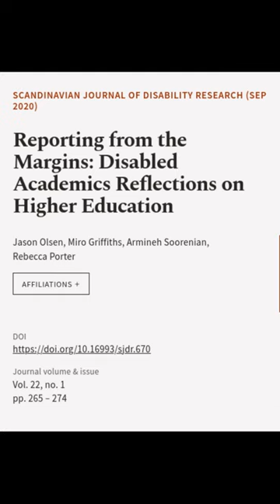Reporting from the Margins: Disabled Academics Reflections on Higher Education | RTCL.TV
### Keywords ###

### Article Attribution ###
Title: Reporting from the Margins: Disabled Academics Reflections on Higher Education
Authors: Jason Olsen, Miro Griffiths, Armineh Soorenian ,and Rebecca Porter
Publisher: Stockholm University Press
DOI: 10.16993/sjdr.670

### Video Timestamps ###
0:00:00 - Summary
0:00:46 - Title
0:00:52 - End